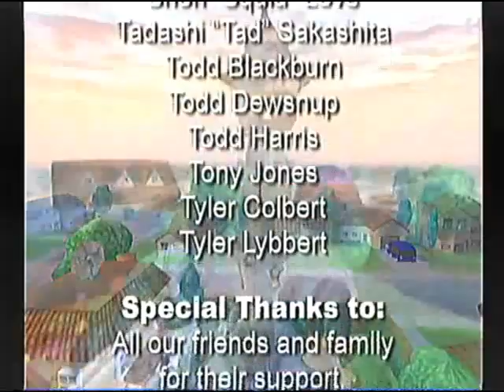Idiot Henry Plays: Rugrats Royal Ransom Episode 15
Hello and Welcome to Let’s Play Rugrats Royal Ransom Episode 15.  WE ARE FINALLY DONE!